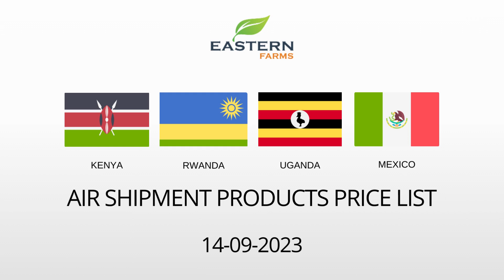KENYA| RWANDA | UGANDA | MEXICO | AL AWEER MARKET DUBAI PRICE 14-09-2023 | FRUITS